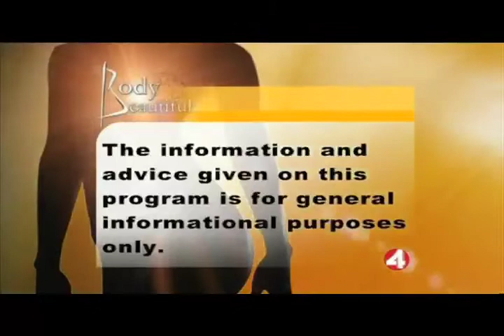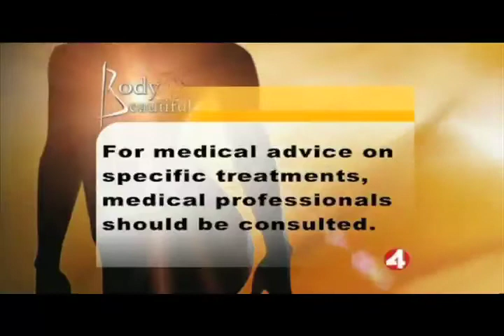Breast Implant Revision - San Francisco Bay Area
Breast implant revision surgery may be necessary for a variety of reasons. The most common reason is to change size (usually bigger), but replacement for deflation, capsular contracture or even breast implant removal may be desired. Dr. Joseph A. Mele, MD, discusses these and other reasons for Breast Augmentation Revision on the San Francisco Bay Area New Stations' Body Beautiful.